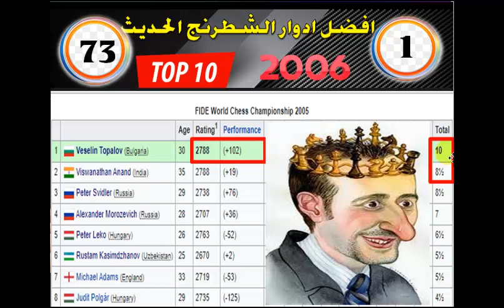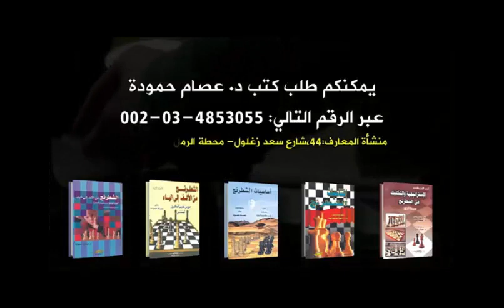توبالوف فى دوره الخالد البيادق اهم من الارخاخ بتضحيات ولا اروع !! (افضل ادوار الشطرنج الحديث 73)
1 (70 points)
Veselin Topalov vs Levon Aronian
Corus Group A (2006), Wijk aan Zee NED, rd 10, Jan-25
Queen's Indian Defense: Fianchetto. Check Variation Intermezzo Line (E15)  ·  1-0
سلسلة  تضم تحليل لأفضل ادوار القرن 21 حسب اراء الخبراء